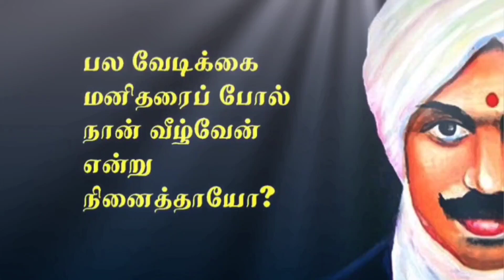Eyebrows Growth Serum | How to grow Eyebrows thicker & faster in Tamil | Eyebrows Growth Tips Tamil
Hello Friends,

Welcome to Pengal Ulagam, In this video i have shared How to grow Eyebrows thicker & faster in Tamil.

Equipment's that i Used for Making Videos  :